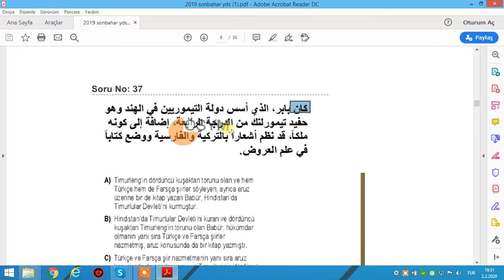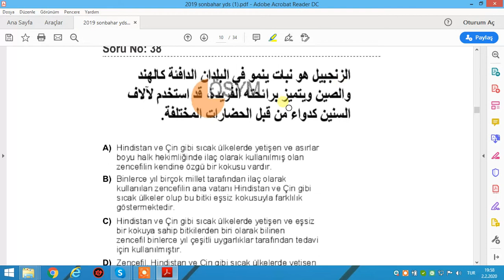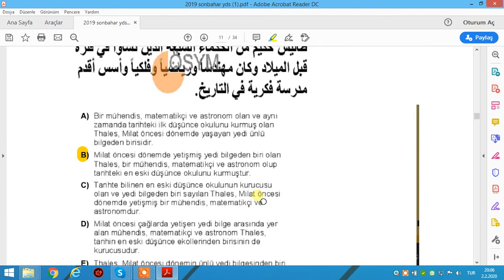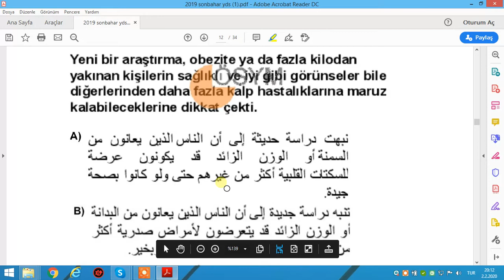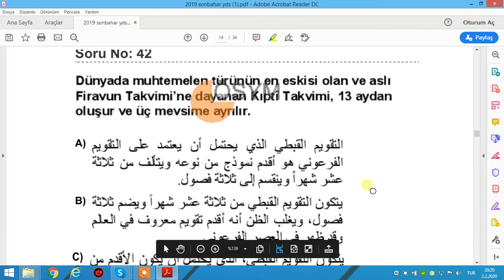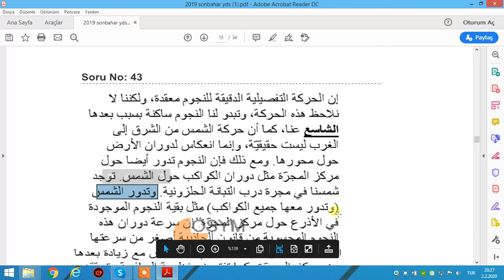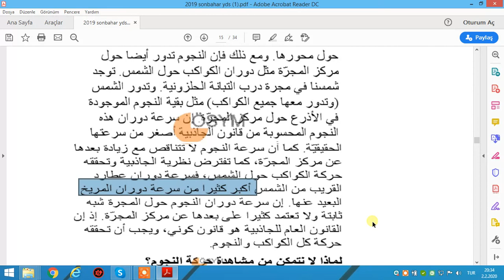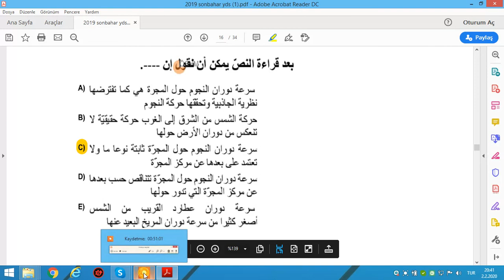YDS ARAPÇA 2019 SON BIHAR 5